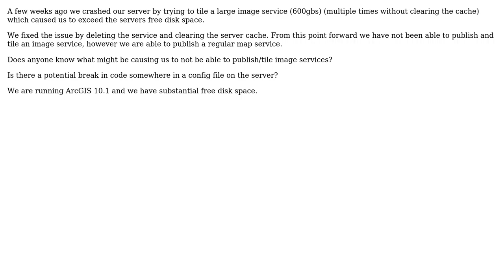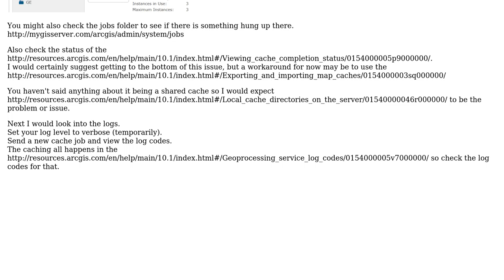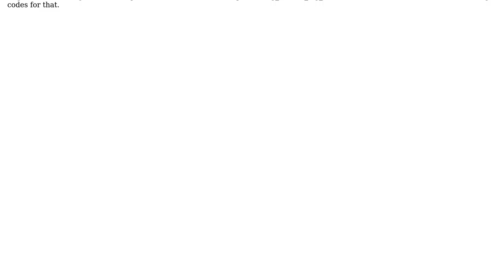GIS: Tiling/Caching with ArcGIS Server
With thanks & praise to God, and with thanks to the many people who have made this project possible! | Content (except music & images) licensed under CC BY-SA | Music | Images & others | With thanks to user Richard user PolyGeo user Brad Nesom and the Stack Exchange Network Trademarks are property of their respective owners. You are responsible for your own actions.